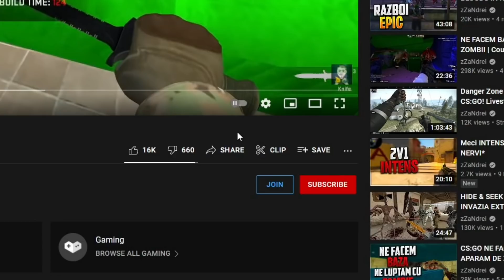MEGA REVOLTA PUSCARIASILOR! VLADHYDRA GARDIAN pe CS:GO JAILBREAK!